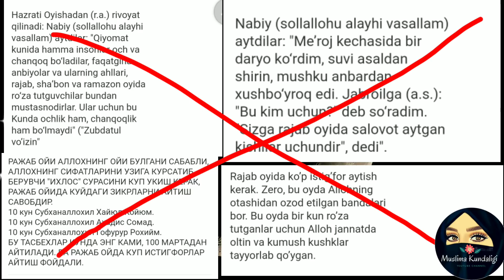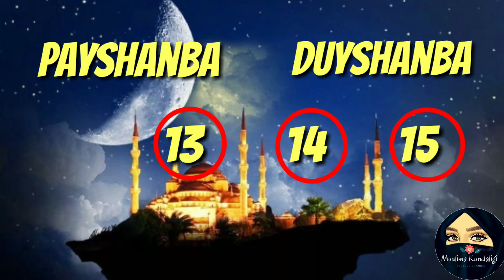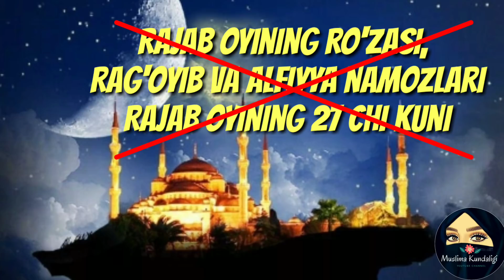РАЖАБ ОЙИ ВА УНДА ҚИЛИНАДИГАН ИБОДАТЛАР ⚠️